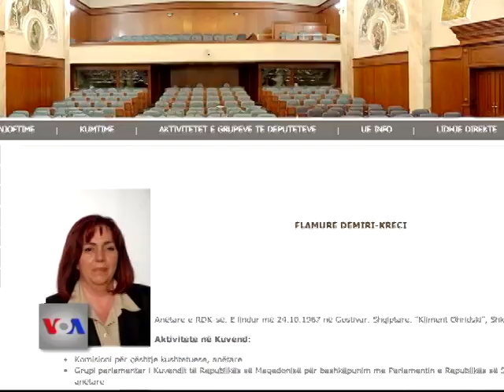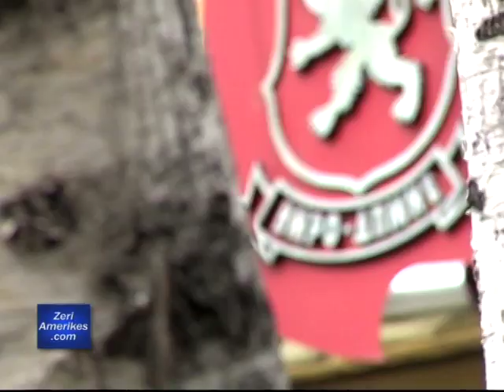Maqedoni, Vazhdon situata e tensionuar pas indidenteve në parlament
Parlamenti i Maqedonisë u mblodh sot për herë të parë pas incidentit të dhunshëm të së hënës. Opozita maqedonase po e bojkoton Parlamentin dhe po organizon bllokimin e rrugëve kryesore nëpër disa qytete të vendit. Ndërkohë, vazhdojnë reagimet lidhur me gjendjen e krijuar pas incidenteve.